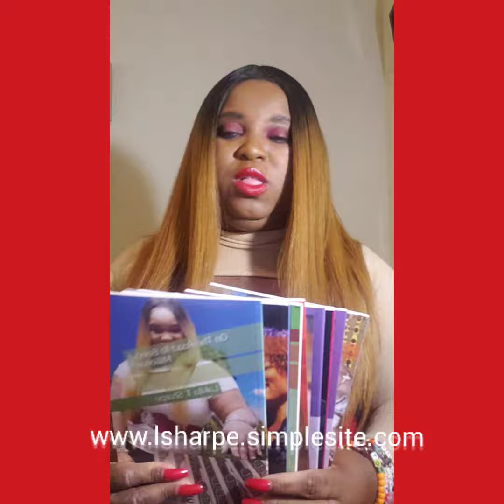Lakita T Sharpe Books [ Purchase Today]